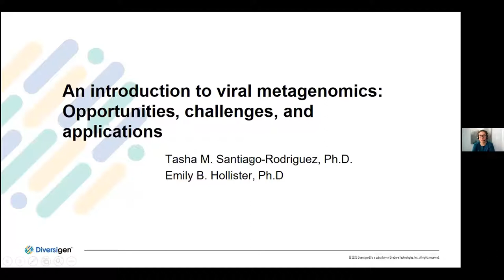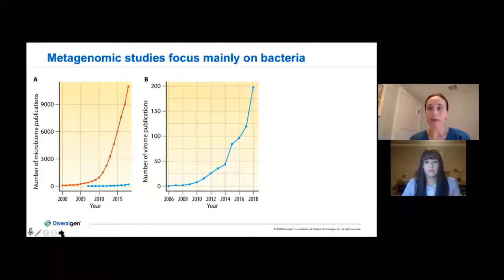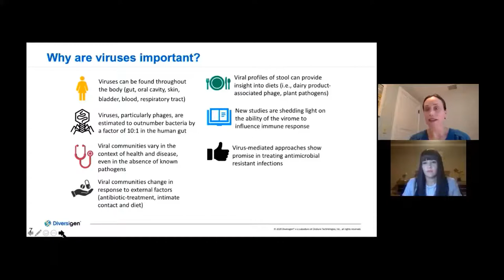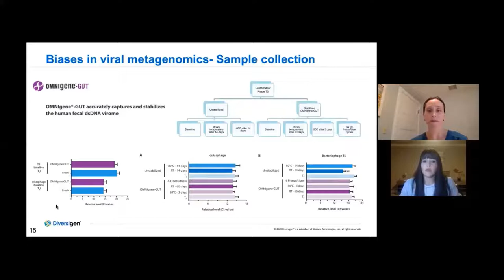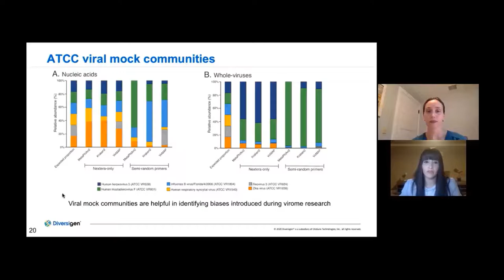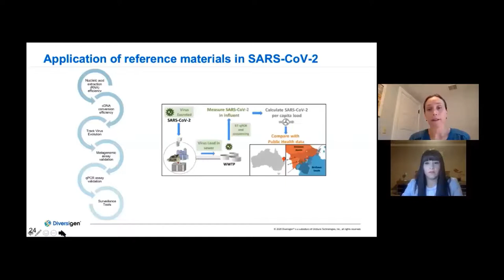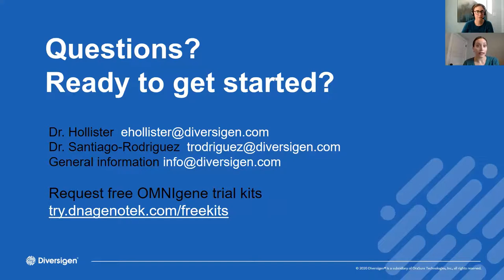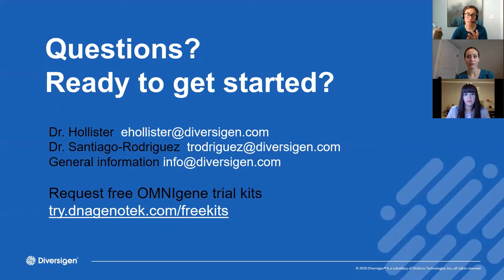An introduction to viral metagenomics: Opportunities, challenges and applications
From virus identification and discovery to identifying disease risk factors, viruses represent a largely untapped resource that may lead to novel diagnostics and therapeutics through biomarker discovery, rapid sequence identification of pathogens, and phage therapy. During the webinar, Diversigen's metagenomic experts Emily Hollister, Ph.D. and Tasha Santiago Rodriguez, Ph.D. presented an introduction to viral metagenomics and addressed both applications and challenges of this evolving field.